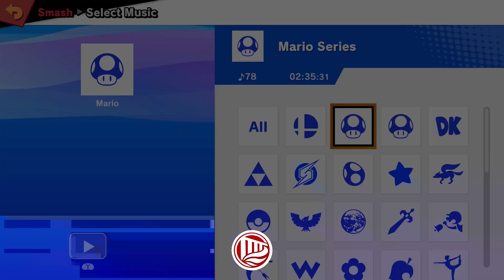Bridge Weeklies: Season 11 Week 12 - NootNoot VS. Crisis - SSBU Singles Top 8 Grand Finals